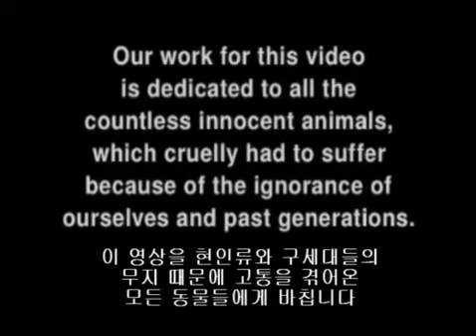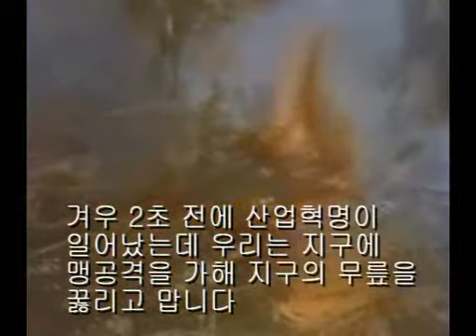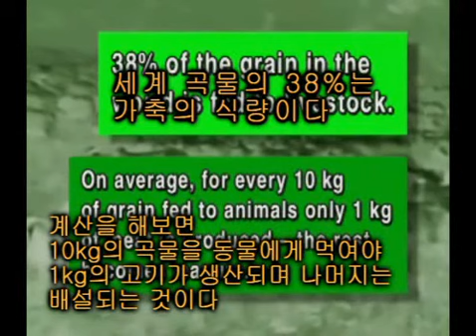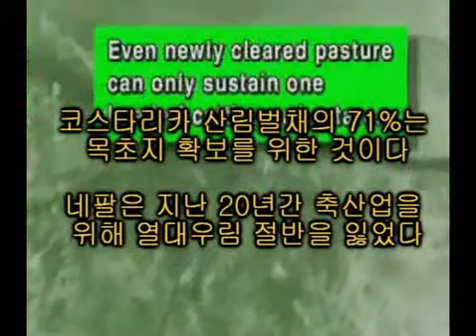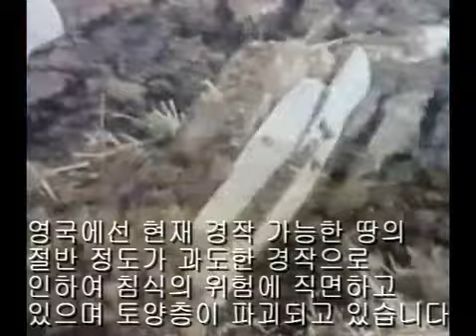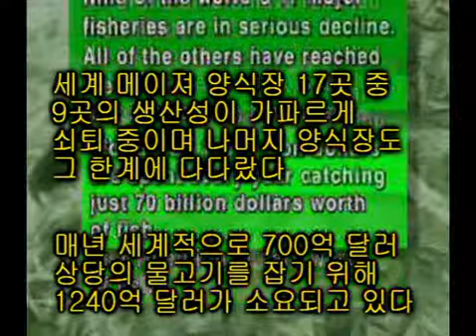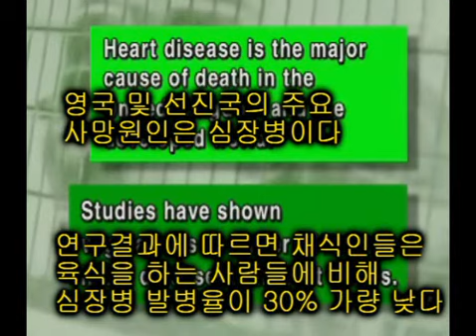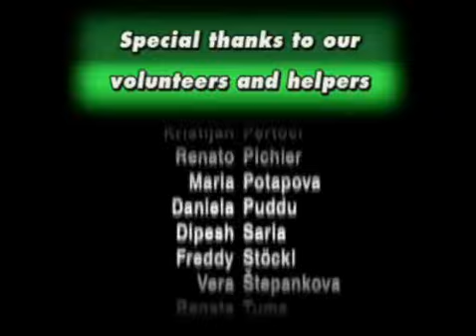지구를 먹어치우다(Devour the Earth)